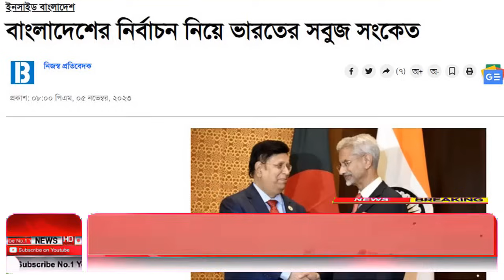Ajker Bangla Khobor 07 Nov 2023 | Bangladesh Letest News | Somoy Sangbad News | Bangla News Today